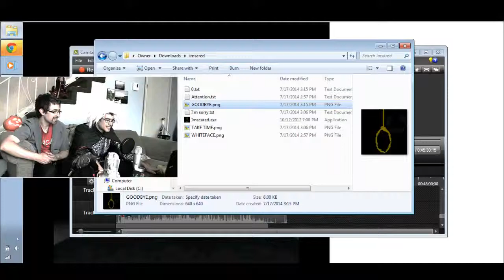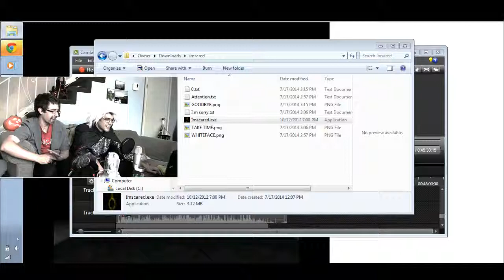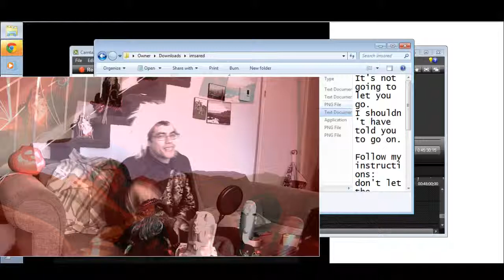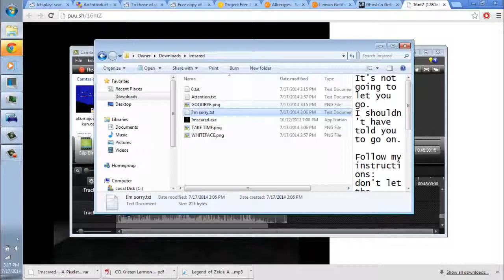im scared - its in the title #2 - Super Speers Brothers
The Super Speers Brothers are:
Blake Speers
Brendan Speers